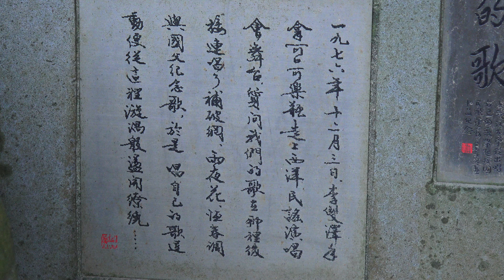淡江大學 牧羊草坪 李雙澤紀念碑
2016.3.5 淡江大學 牧羊草坪 李雙澤紀念碑
Wiki: 李雙澤 維基百科，自由的百科全書
李雙澤（1949年7月14日－1977年9月10日），籍貫福建晉江，畢業於國立師大附中、淡江大學。畫家、作曲家、民歌歌手，與胡德夫、楊弦被共尊為台灣校園民歌運動的催生者。
目錄
1 生平簡歷
2 創作作品
3 作品後續
4 參考資料
5 外部連結
生平簡歷
李雙澤，有「中國鮑比迪倫」之稱的青年作曲家。
父親為菲律賓華僑的李雙澤，小學時就隨母親經香港來到台灣。1968年，李雙澤考進淡江文理學院（後改制成淡江大學）數學系，卻與建築系頗有淵源：曾想放棄數學系課業、轉往建築系發展。在藝術評論家顧獻樑兼任淡江大學建築系主任後，啟迪了李雙澤往文藝界開拓的方向。李雙澤幾乎選修了建築系所有與藝術有關的課程，尤其喜愛席德進的水彩課；卻因數學系本科的學分數不足，無法轉系成功。然而這已奠定李雙澤日後深耕藝文的基礎。
1972年，李雙澤開始在台北市各地打工謀生。在當時人文集粹的哥倫比亞大使館咖啡廳中，有著跟李雙澤一樣的青年，像是胡德夫、楊弦、韓正皓、吳楚楚等人。李雙澤說：「在國外從沒有機會進入這樣繁華的場所：桃木細雕桌椅，落地窗加腥紅地氈；紳士淑女，珠光寶氣；牛排滋滋作響，刀叉杯盤交錯；胡德夫在鋼琴後，鋼琴隨著旋轉台轉。」這時候的台灣，中華民國甫與美國及日本斷交，退出聯合國，國際地位逐步下滑；而青年學子口中哼哼唧唧的仍是西洋歌曲，對自己語言的歌謠興趣缺缺。有感於此，李雙澤立志要「唱自己的歌」。當時胡德夫為了父親的手術費用，在哥倫比亞咖啡廳駐唱；李雙澤問他：「你是卑南族吧，你們有沒有自己的歌？唱一首你們自己的歌！」胡德夫愣了一下，一時想不起來有什麼「自己的歌」可以唱；過了一會，才想起小時候父親唱過的一首歌《美麗的稻穗》。胡德夫唱了這首歌，並教大家一起唱。這埋下了日後李雙澤奔走各大專院校鼓吹「唱自己的歌」之種子。
1973年，李雙澤與胡德夫共同安排胡在淡江文理學院國際學舍舉行的民歌演唱會。隔年，李雙澤於台北美國新聞處辦了生平第一次個人畫展，並任職於淡江文理學院出版部明日世界雜誌社美編組。1975年，李雙澤於淡江數學系肄業，出國遊歷學畫。在西班牙、英國、法國、德國與美國週遊，看遍社會上的不平等與種族歧視，這是歐美「陽光下的陰影」，李雙澤開始用大量文字來書寫自己的看法。1976年12月3日，淡江文理學院在校內舉辦「西洋民謠演唱會」，本擔任表演者的胡德夫因傷未能出席，由李雙澤代為上場。李雙澤看到其餘演出者還是唱著西洋歌曲，實在無法按捺；等到他上場時，他拿著一瓶可口可樂，大聲問著台下：「我從菲律賓到台灣到美國到西班牙，全世界年輕人喝的都是可口可樂、唱的都是英文歌。請問，我們自己的歌在哪裡？」接著開始演唱《補破網》、《國父紀念歌》等國台語民謠，引起台下一片嘩然。隔天便燃起台灣藝文界對「中國現代民歌」的論戰，並在之後幾期的《淡江周刊》上有熱烈討論，史稱「淡江事件」。
1977年9月10日，李雙澤在淡水鎮興化店海灘因拯救溺水的外國遊客而淹死，得年廿八歲。
淡江事件後到1977年9月10日李雙澤逝世前，李雙澤不斷創作，用自己的語言來貫徹「唱自己的歌」，引爆1970到1980年代整個台灣校園民歌的流行風潮。
1994年，排灣族詩人莫那能回憶，當他在臺北市第一殯儀館中面對李雙澤浮腫的屍體，想起在紅毛城、山豬寮、淡水河邊「我看著他畫畫，他唱他作的民歌，我唱排灣族的民歌」的日子，「我悲從中來，對著他的屍體大聲唱起原住民哀悼亡靈的歌，卻把管理員嚇愣了，當我要唱第二首時就被阻止了」 。